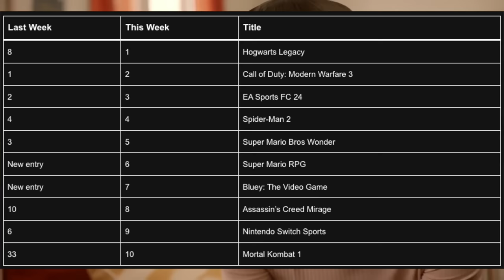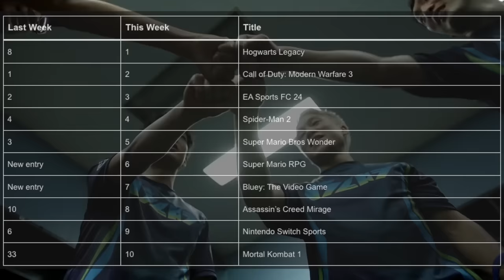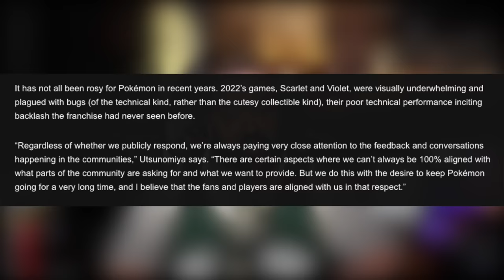Nintendo Switch is in Decline & The Next System Launches in 2024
Nintendo Switch is declining!

Thank you everyone for your continued support!

00:00 - Intro
01:54 - Nintendo Admitted Switch is Done, and Here is it Being Proven True!
08:43 - Pokemon Company is Taking Fan Feedback VERY Seriously!